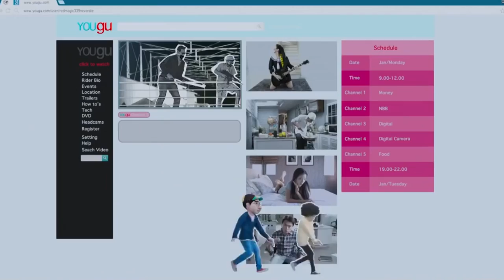โจหัวแตงโม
โจ และหัวแตงโม รับบทโดย เก้า จิรายุ กำเนิดขึ้นในโลกออนไลน์เพราะความต้องการอยากรู้ว่าตัวจริง ๆ ของ user ที่เข้ามาเกี่ยวข้องกับเขานั้นเป็นใคร เขามีวิธีสืบโดยใช้ username หัวแตงโม ซึ่งเป็นภาพกราฟิกสามมิติที่ถูกสร้างขึ้นมาเป็นร่างอวตาร สืบจากเพื่อนของเป้าหมาย แล้วก็เพื่อนของเป้าหมาย แล้วก็เพื่อนของเพื่อนเป้าหมายเพื่อหาที่อยู่ในโลกออนไลน์ จากนั้น...ก็จะนำไปเปรียบเทียบกับที่อยู่จริง ก็จะรู้ว่าใครคือผู้ใช้ตัวจริง และอยู่ที่ไหน เพราะเขามีความสามารถพิเศษที่จะทะลุจากเพจหนึ่ง ไปอีกเพจหนึ่งได้

          ในโลกจริงก็มีทั้งคนดีและคนไม่ดี ในโลกออนไลน์ก็เช่นกัน ซึ่งในตัวอย่างหนัง โจหัวแตงโม คุณจะได้รู้จักกับ "มือตบ สุดจี๊ด หน้าตาย" นักเลงออนไลน์อาชีพใหม่ของโลกออนไลน์ รับบทโดย บู้ SLUR ธนันต์ บุญญธนาภิวัฒน์ มือเบสฮิปสเตอร์จากวงดนตรีขวัญใจวัยรุ่นเมืองไทย ซึ่งเป็นงานแสดงครั้งแรกของนักดนตรีตัวเล็ก แต่ความสามารถเกินตัวคนนี้ ฤทธิ์เดชของเขาในโลกออนไลน์นั้นน่าเกรงขาม หากได้รับการว่าจ้างให้ไป "ตบ" ในโลกออนไลน์ รับรองได้ว่าคนนั้นเจ็บหนักแน่นอน จะมีวิธีตบสุดจี๊ดแค่ไหน ต้องรอติดตามในหนัง